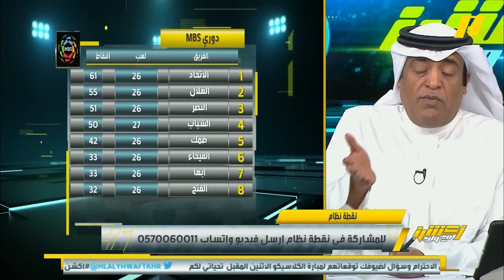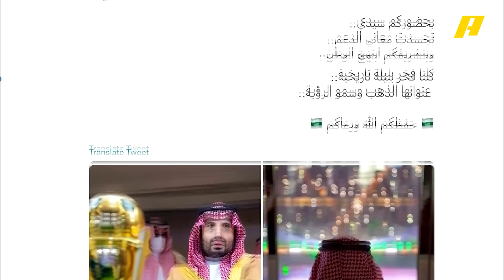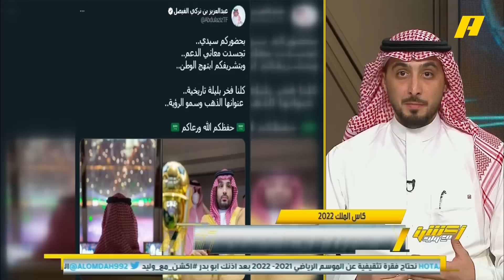( أكشن مع وليد| ملخص الحلقة 279 الجمعة 20-05-2022)